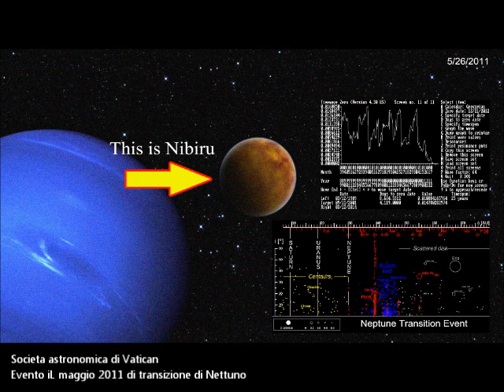NIBIRU TRACKED BY VATICAN ASTRONOMST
2011 - Photographed from the SECRET VATICAN SATELLITE Hercólubus Siloe.
The Vatican sent into space on Space Shuttle, was launched from a secret base in the USA, the objective of the ship was approaching Neptune and photographs of Nibiru.
Once the first phase of the mission, the ship reverted back course and came to Earth to transmit its images to the base space observation of the Vatican in Alaska, which began to receive information in October 2011.
Antonio Di Mauro had written an important article about the Secrets of Fatima, focusing on the mystery of the Third Secret not revealed. Researching it, he was contacted by someone who claimed to be a Jesuit priest, working for the Vatican Intelligence Service (IMS), and had important information to reveal. Barbato was skeptical at first, but the Jesuit was persistent, and as Barbato was able to verify all your personal details, finally met in a public place in Rome.
At that meeting the Jesuit gave Barbato a significant amount of information about the return of Nibiru, which was being carefully tracked by the Vatican and others, and handed Barbato a videotape of two minutes, never before publicly shown; The Jesuit said he was shot in a range Hercólubus fence, from a space shuttle controlled by the Vatican, called Siloam.